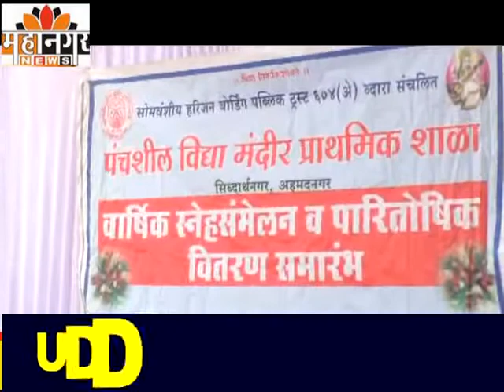महानगर न्यूज - सिध्दार्थनगरमधील पंचशिल विद्या मंदिर शाळेत वार्षिक स्नेहसंमेलन उत्साहात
विद्यार्थ्यांच्या विविध गुणदर्शनाच्या बहारदार कार्यक्रमाला उपस्थितांची दाद